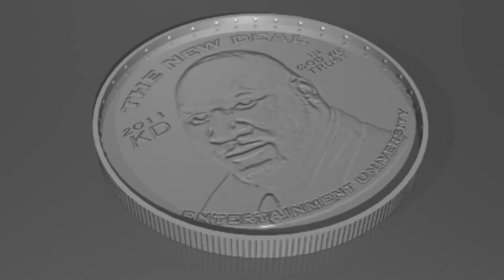Zacardi Cortez May 22nd Promo Trailer